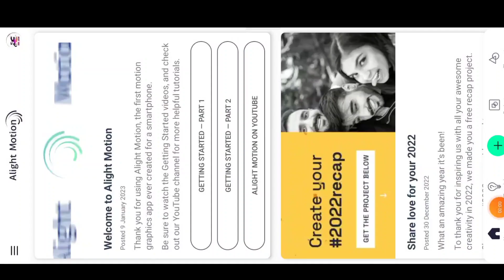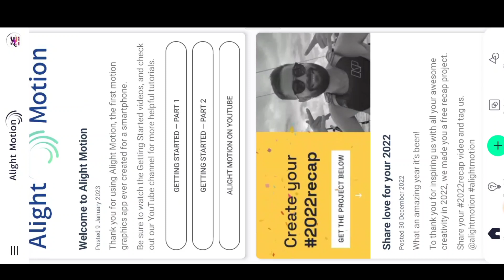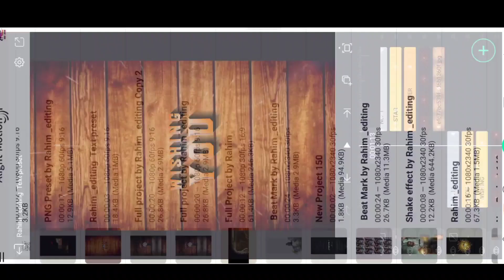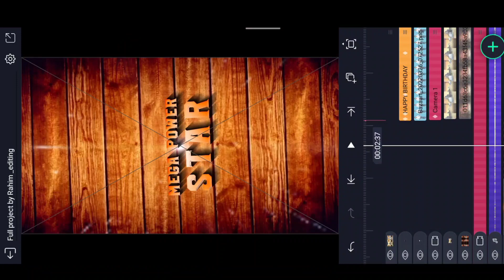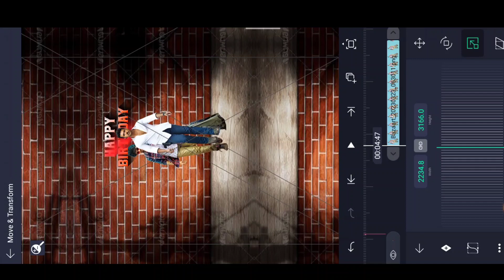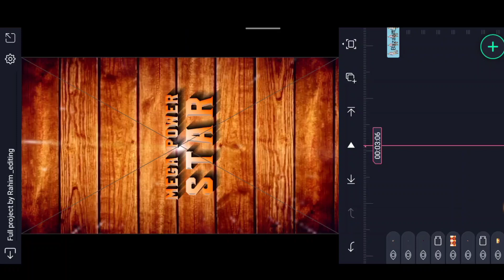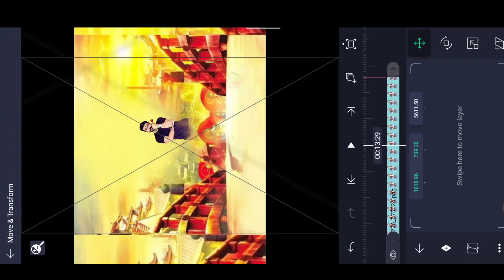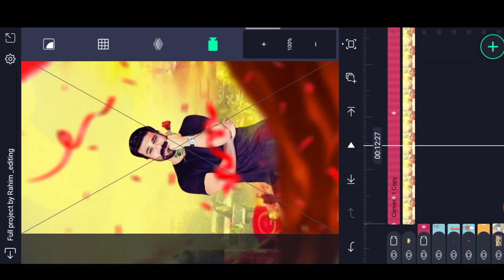🔥3D Happy Birthday Ramcharan special video editing in Alight motion Trending Mass Attitude status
please contact

(THANKS)
Alight motion New Photos Lyrical Editing Efx Trending Lyrical Video Editing